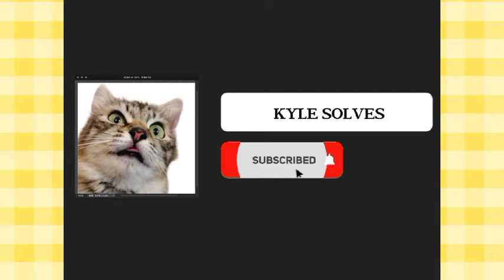TRY NOT TO LAUGH 😆 Kids say the funniest things 🏆 The Michael Barrymore Show 😂 PART 20 Nunu Kid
funny video,
funny videos,
kid say the darndest thing,
michael barrymore,
michael barrymore kids say the funniest things,
michael barrymore kids,
michael barrymore funny bits,
michael barrymore i'll see you when you get there,
funny memes 1 hour,
funny memes i found on tiktok,
funny memes audio,
funny memes animals,
funny memes about roblox,
funny memes about cocomelon,
funny memes appropriate for school,
acha funny memes,
funny video in 2022,
funny video in 2023,
funny cat,
funny cat videos,
funny cats,
funny cat and dog videos clean,
funny cat attacks on humans,
funny cat and cucumber videos,
funny cat and dog shorts,
funny cat animations,
funny cat and dog memes,
funny animals,
funny asmr,
funny anime moments,
funny ads,
sore bum kid,
sore bum kid michael barrymore show